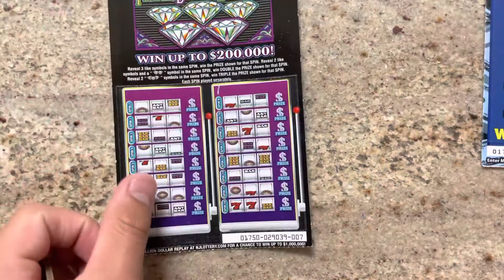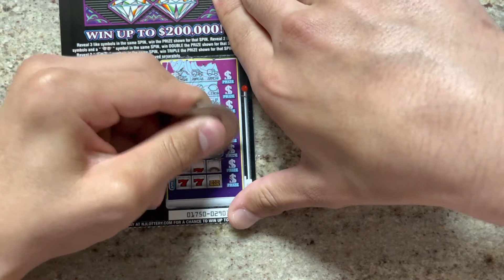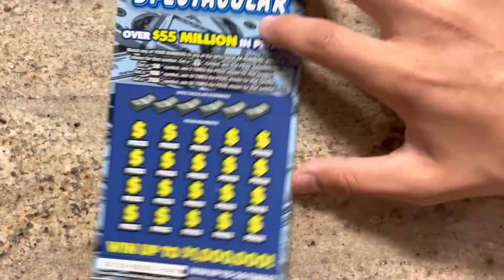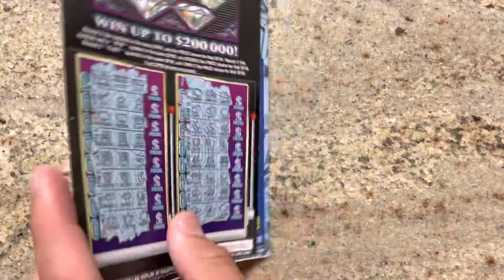$15 Session - 😬😑 - NJ Lottery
If you are reading this, please watch the entire video so my average watch time can be high so YouTube can recommend my videos to more people! Over 76% of you all watching aren't even subbed!

Just a reminder that for my 200 subscriber special, I will be doing an entire pack of $1 tickets so subscribe if you want to see that! (GO TO THE ABOUT SECTION ON MY CHANNEL TO SEE WHAT MY FUTURE SUBSCRIBER SPECIAL'S WILL BE)

Buying lottery tickets is a recreational activity and does not replace having a job. If you do choose to buy lottery tickets, you must be 18 years old or older and spend money that you can afford to lose since the chances of winning is not in your favor.